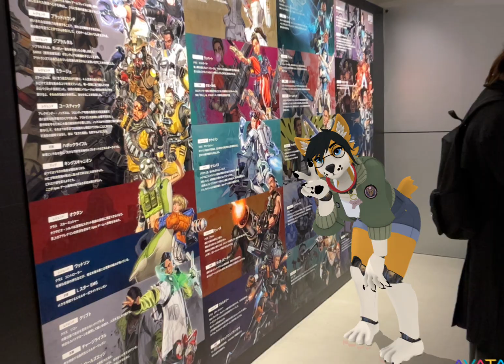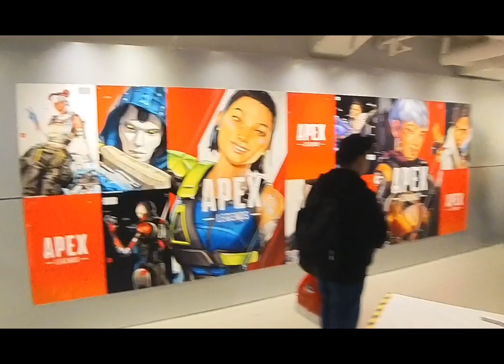DigiDoggi Travel: Apex Legends Museum Pop-Up Event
DigiDoggi checks out the limited-time Apex Legends Museum pop-up event that ran from February 9-26, 2024 at PARCO FACTORY in Ikebukuro, Tokyo, Japan!

DigiDoggiがAPEX LEGENDS MUSEUMポップアップイベントに来場！ 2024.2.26 at 池袋PARCO-パルコ- ！VTuber